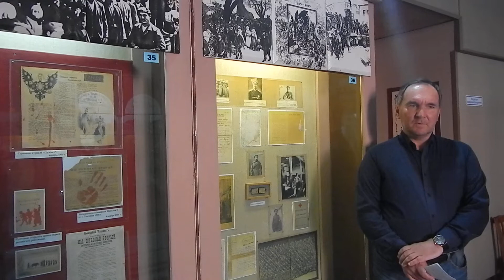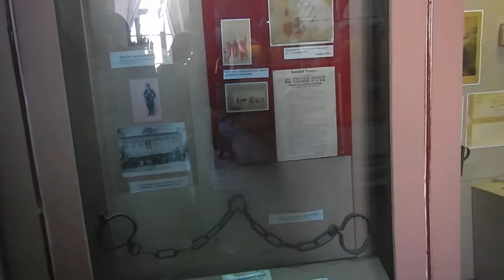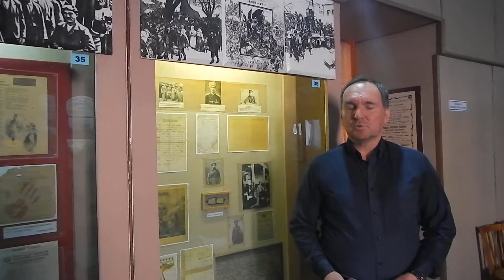К 1 мая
Виртуальная экскурсия к 1 мая. Волгоградский областной краеведческий музей.